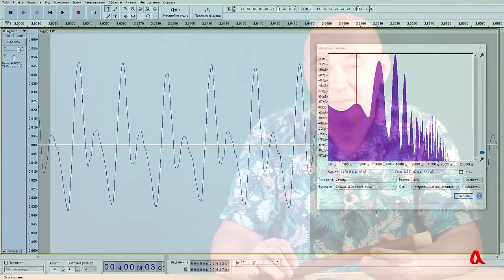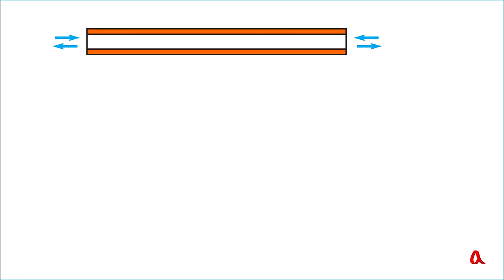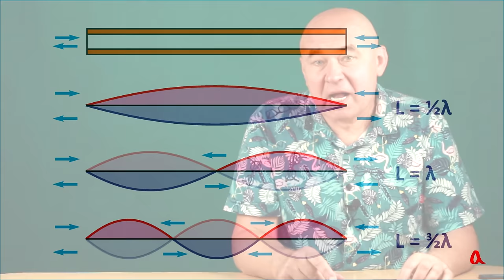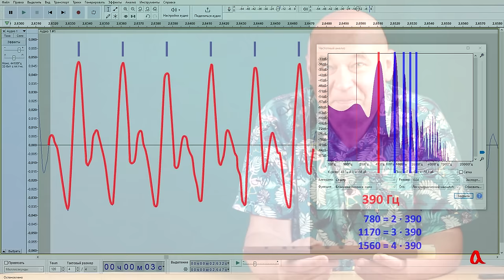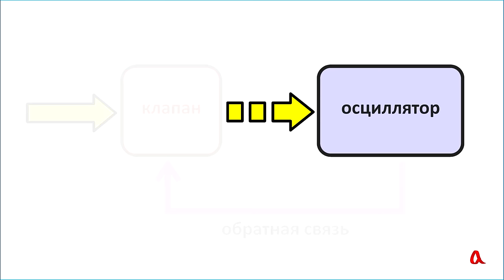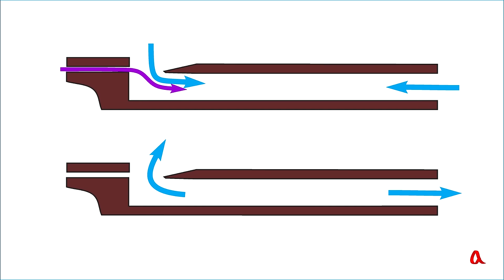Флейта и автоколебания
Объясняем, чем определяется частота звука, издаваемого флейтой, и как энергия воздушной струи переходит в энергию собственных колебаний воздушного столба.